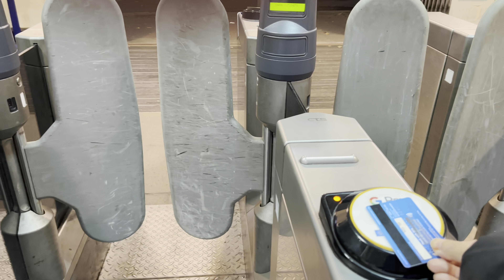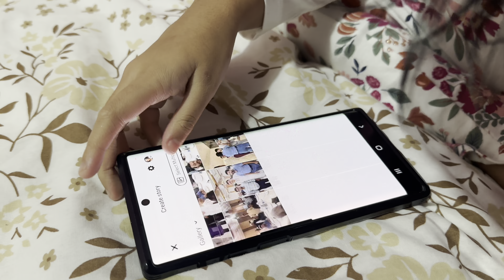পড়াশোনা শেষ হওয়ার আগেই যখন বিয়ে,কি করার।সংসারের পাশাপাশি পড়াশোনা ও করতে মন চাই,একটু কষ্ট করতে হবেই